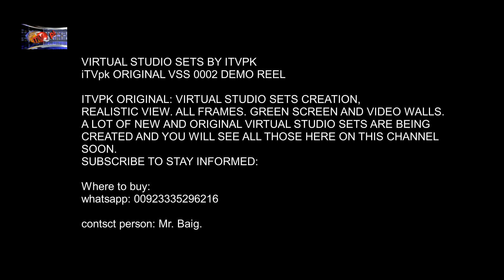0001 MID LEFT GREEN SCREEN iTVpk Virtual Studio Sets VSS 0001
0001 MID LEFT GREEN SCREEN iTVpk Virtual Studio Sets VSS 0001

ITVPK ORIGINAL: VIRTUAL STUDIO SETS CREATION,
REALISTIC VIEW. ALL FRAMES. GREEN SCREEN AND
VIDEO WALLS.
A LOT OF NEW AND ORIGINAL VIRTUAL STUDIO SETS
ARE BEING CREATED AND YOU WILL SEE ALL THOSE
HERE ON THIS CHANNEL  SOON.

contact person: Mr. Baig.